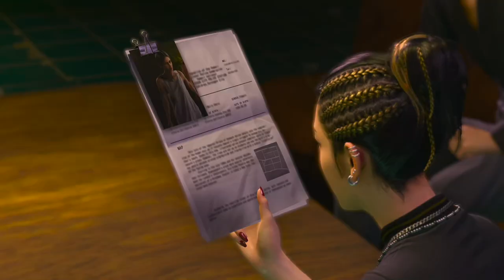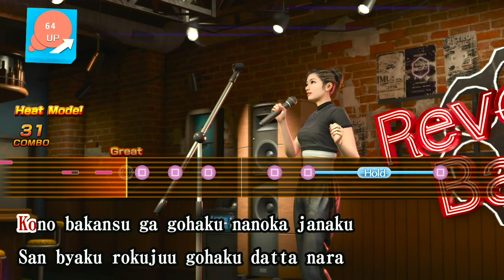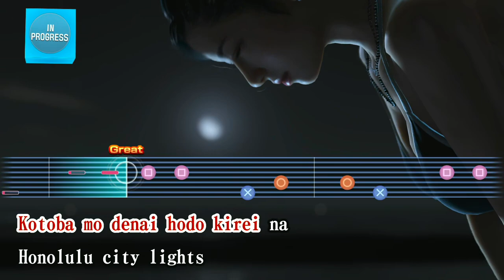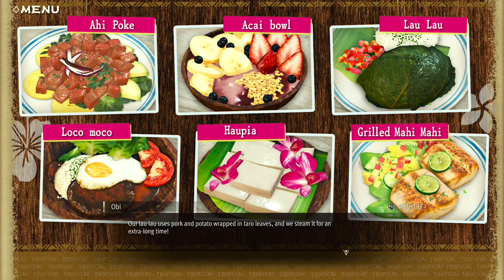Like a Dragon: Infinite Wealth - Part 06: The new king of Turn-Based JRPG is back at it again.